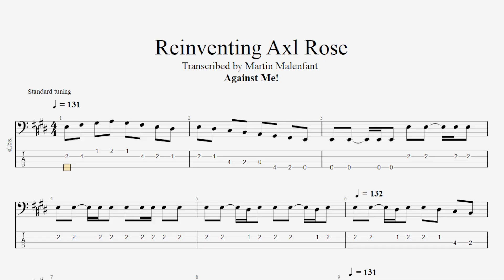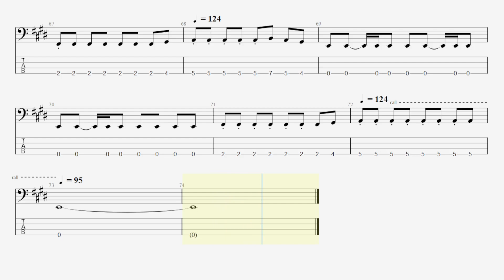Against Me! - Reinventing Axl Rose (bass tab)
Original bass part by Dustin Fridkin
Song by @totaltreblemusic1